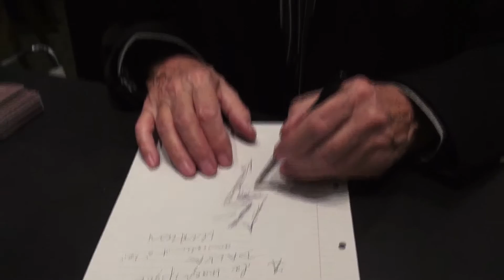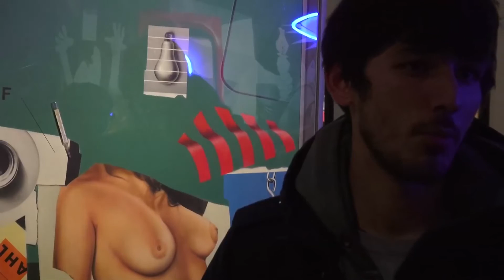Baudoin, Klasen & Varenne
Réalisation Christophe Derouet
Vernissage de l'exposition à la gallery Huberty & Breine à Bruxelles, le 6 février 2014 avec Peter Klasen, Edmond Baudoin & Alex Varenne